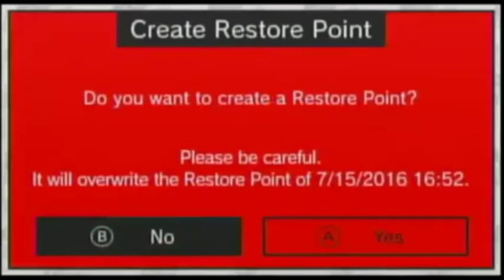R-TYPE (Wii U Virtual Console)- Gameplay Footage (Part 2)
In this part, I complete levels 3 and 4 of the TG16 R-Type, which I'm playing for the very first time! From the 7/15 stream